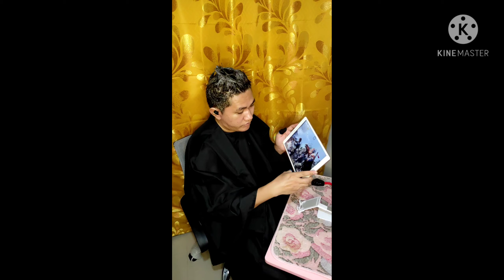2021 DIY ash Gray Tutorial | Best Product na to 30 mins bleach lang at achieve na ang ASH GRAY